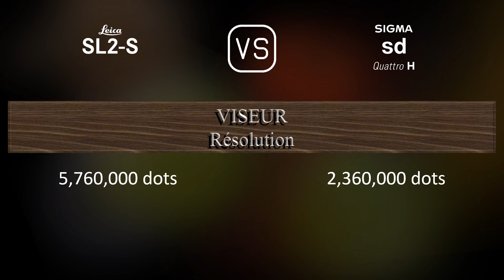Leica SL2-S vs. Sigma sd Quattro H: Une Comparaison de Caractéristiques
Cette vidéo fournit un aperçu des fonctionnalités du Leica SL2-S et du Sigma sd Quattro H dans une comparaison de caractéristiques (comparison of specifications).

00:25 LANCEMENT
00:33 BOÎTIER
00:40 CAPTEUR D'IMAGE
01:01 IMAGE
01:16 OPTIQUE ET MISE AU POINT
01:41 ÉCRAN
01:58 VISEUR
02:13 FONCTIONNALITÉS PHOTOGRAPHIQUES
03:06 FONCTIONNALITÉS VIDÉOGRAPHIQUES
03:20 STOCKAGE
03:24 CONNECTIVITÉ
03:49 CARACTÉRISTIQUES PHYSIQUES
04:07 AUTRES CARACTÉRISTIQUES